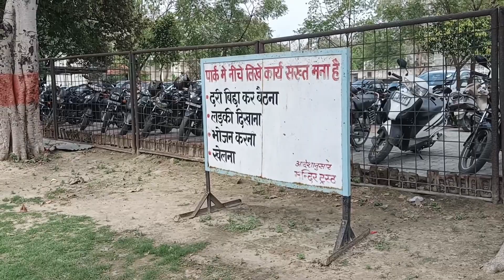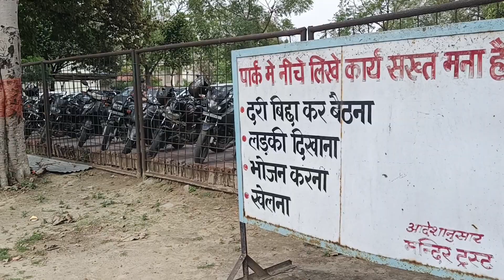Maa Durga Mandir Mohan Nagar Ghaziabad | मां दुर्गा मंदिर मोहन नगर गाजियाबाद | Jahan Riste Judte hai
Mohan Nagar Ghaziabad Ka Prasidh Maa Durga Mandir | Jahan Riste Judte hai